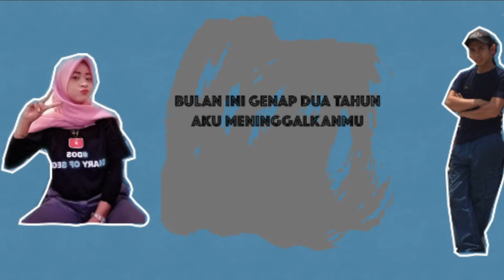LDR KOREA DENGAN INDONESIA genap 2 tahun aku meninggalkanmu. (KITA APA ADANYA)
Bulan ini genap dua tahun aku meninggalkanmu LDR antara korea dengan indonesia.
ldrkorea-indonesia